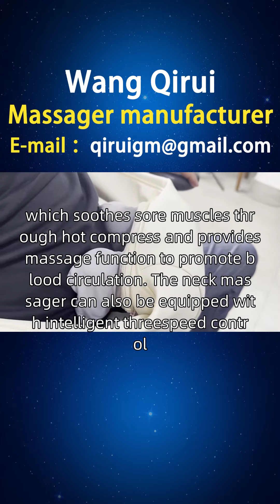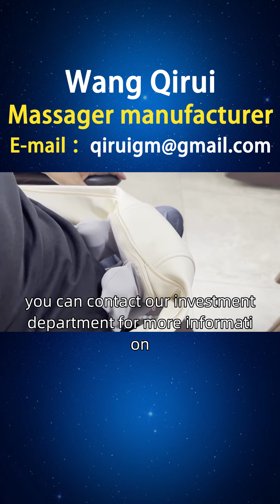How much does a neck massager usually cost？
Work enthusiasts sit in the office for a long time, hoping to alleviate leg fatigue and stress, improve work efficiency and comfort. Wang Qirui innovatively designed a neck massager with hot compress function, which soothes sore muscles through hot compress and provides massage function to promote blood circulation. The neck massager can also be equipped with intelligent three-speed control, allowing users to freely adjust the massage intensity and time between work intervals. Dear Venezuelan friends, if you are interested in our cervical massager neck, neck massager household, and neck massage massager, you can consult and purchase through our official website or homepage customer service hotline. At the same time, we also welcome you to open sales points in Valencia, Port LaCrosse, Cavimas, and other places. If you are interested, you can contact our investment department for more information WherecanIsellneckmassagers.